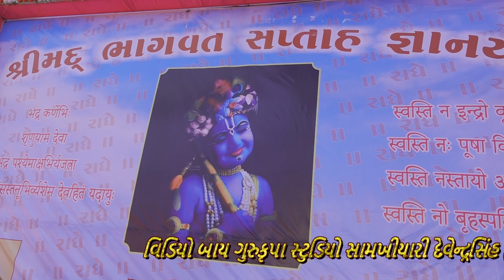Samakhyali | Shri Mad Bhagvat Saptah | Divas 01 Bhag 01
Gurukrupa Studio